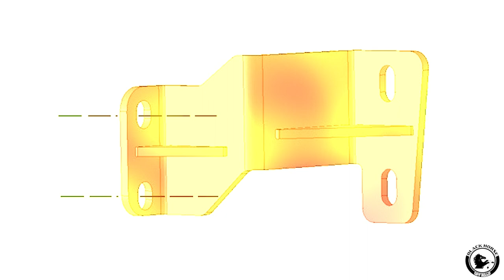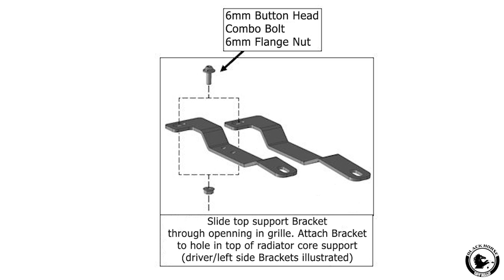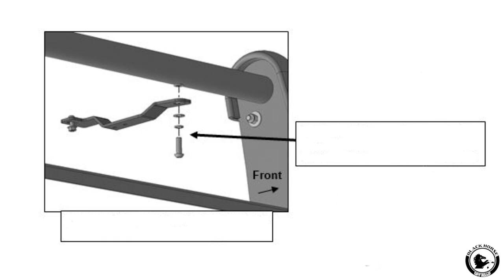Black Horse Off Road - Installation Instructions for BEACON GRILLE GUARD on Ford Bronco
Beacon Grille Guard | Black | BGFB21NL

Black Horse Off-Road Modular Design Black Powder Coat Beacon Grille Guard
Compatible with 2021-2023 Ford Bronco
No Light included.
Add to the functionality of your grille guards with the widest lighting selection on the market, choose from our Halogen, LED or OEM replacement Fog Lights
Includes Installation Instructions & Mounting Brackets & Hardware
3-year Manufacturer’s Limited Warranty